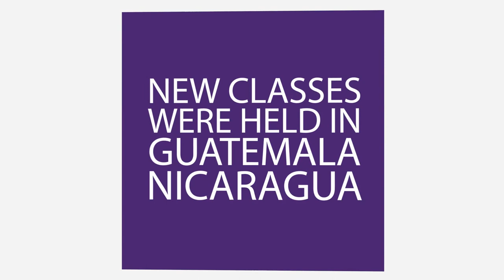BMA Seminary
Since 1955 BMA Seminary has been training students in Christ-centered preaching, worship, and discipleship.
for more information!